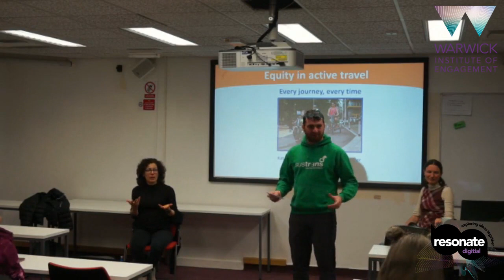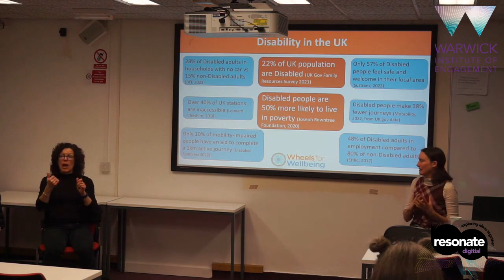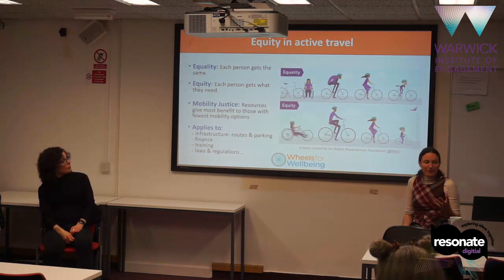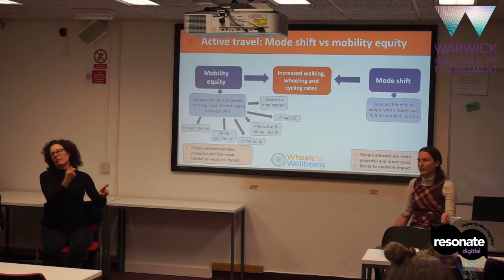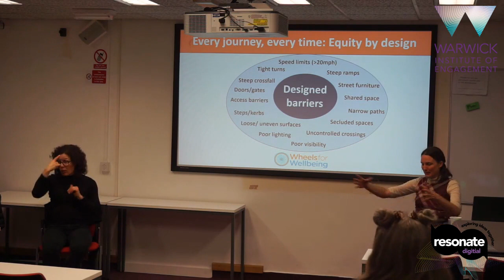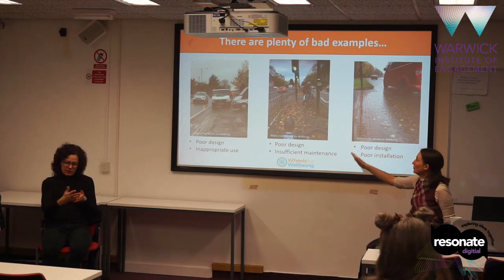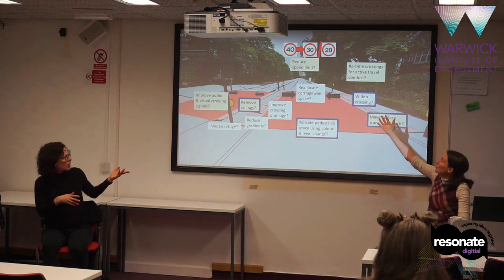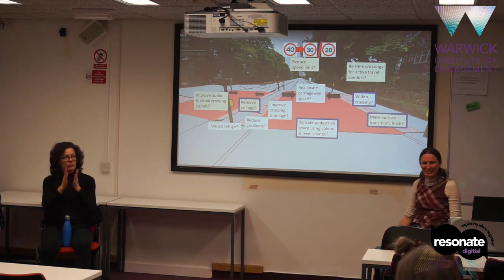KateBall - Equity in active travel: Every journey, every time. (Part of Sustrans x WIE Cycle Assist)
Kate Ball from Wheels for Wellbeing - Talk and discussion

Kate Ball, Campaigns and Policy officer for Wheels for Wellbeing will be talking about  how infrastructure, social structures and attitudes currently disadvantage Disabled people. We’ll look at simple changes that are needed to enable everyone to make the journeys that they want and need to – and at how better active travel access for Disabled people will bring benefits to everyone.

Kate has worked for better active travel access and environmental improvements in Derby and Derbyshire for many years. She is one of the Cycling UK 100 Women in Cycling 2022 and her family are the Bikeability Family of the Year 2022.